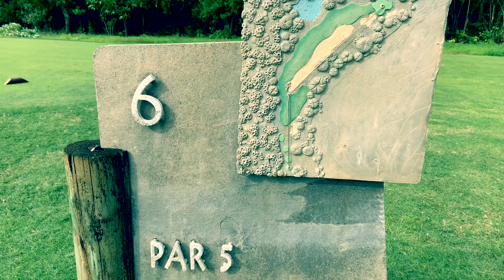Golf auf Mauritius 🇲🇺 Ile aux Cerf - Ein Traumplatz im blauen Paradies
Golf spielen im Paradies!

Die Ile aux Cerfs auf Mauritius ist ein einmaliges Erlebnis.

Ich nehme Sie mit auf eine Golfrunde, die sicherlich einmalig ist auf unserer schönen Erde!

Das Video ist ein bisschen länger, aber so können Sie noch mehr die traumhafte Kulisse und die Natur geniessen.

Viel Spaß mit mir auf der Runde.